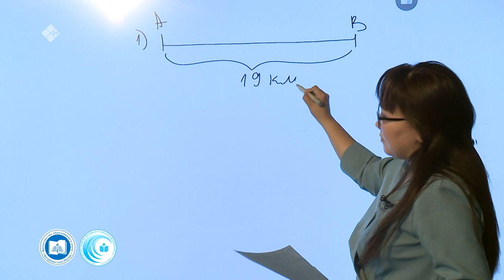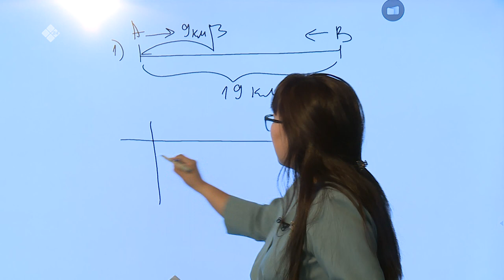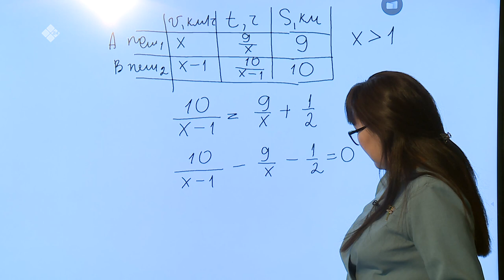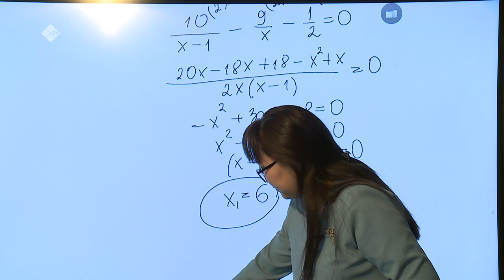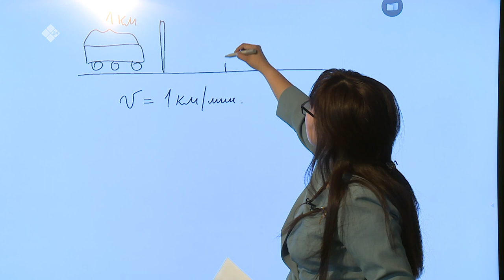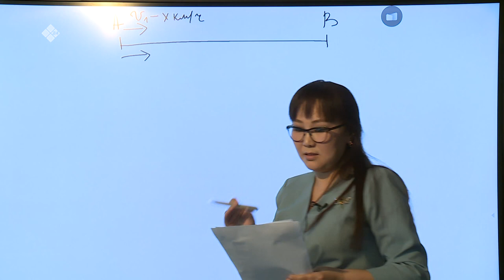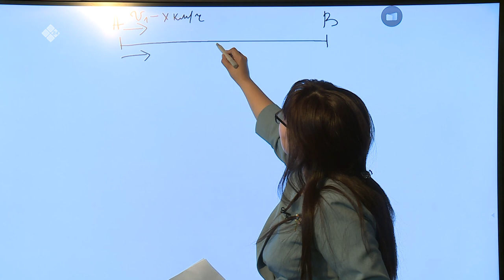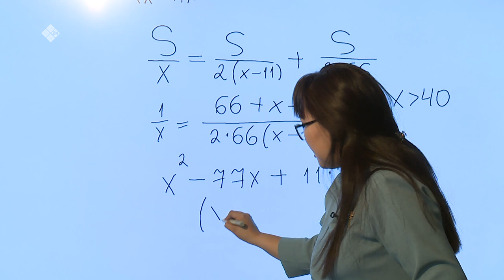Дистанционные уроки на НВК: Математика 9 класс (08.04.20)